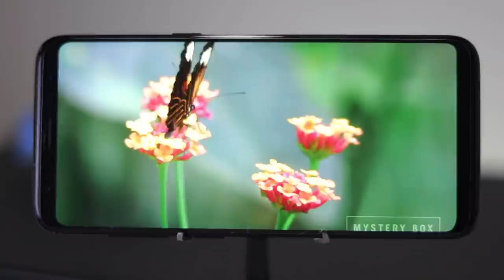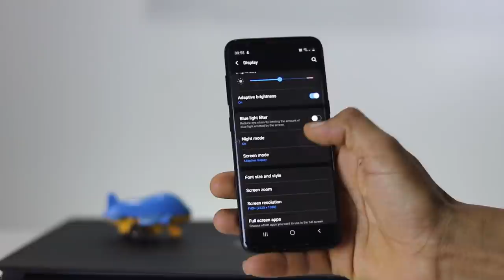أفضل هاتف مستعمل ب 1800 درهم مغربي 180 دولار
هدا هو أفضل هاتف مستعمل الثمن ديالو 1800 درهم تقدرو تشريوه حاليا
فهاد الفديو أتعرفو التفاصيل ديال هاد الهاتف
the best used phone under 1800 DHs 180$
إشتركو فالقناة وفعلو الجرس أصدقائي
👇 😍😍 ولي أندو شي سؤال يسفت لي في إنستغرام